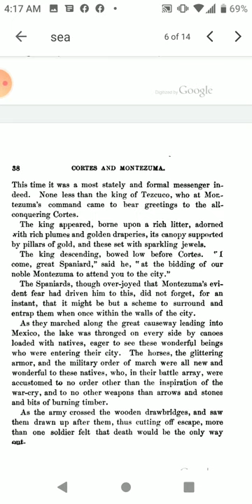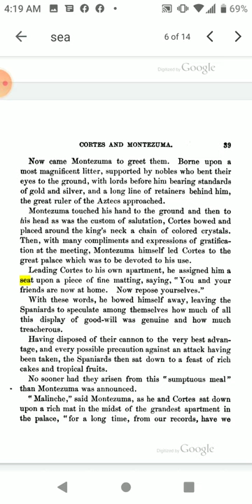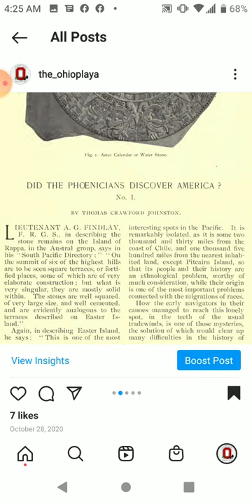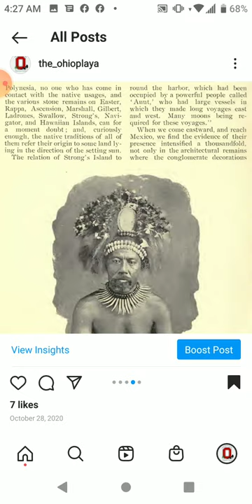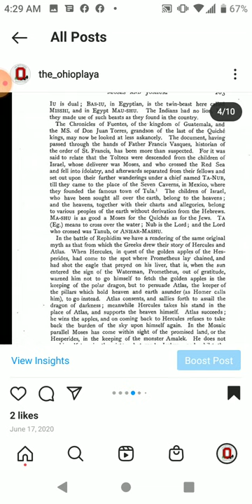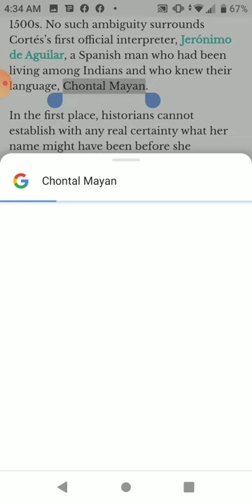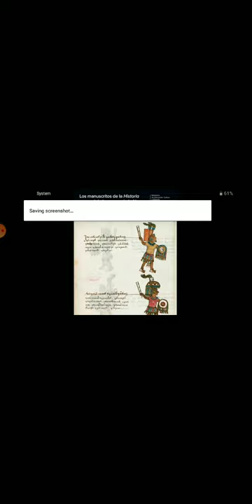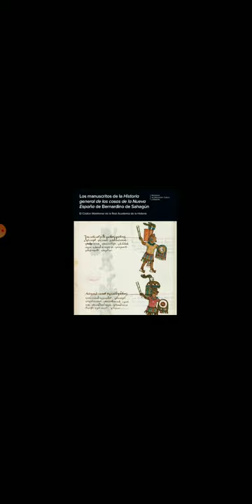Chinese mongol conquest of the t'Amerikaans (ancient navigators)